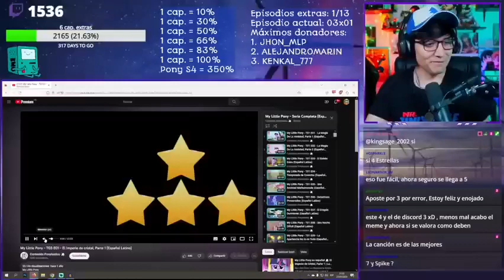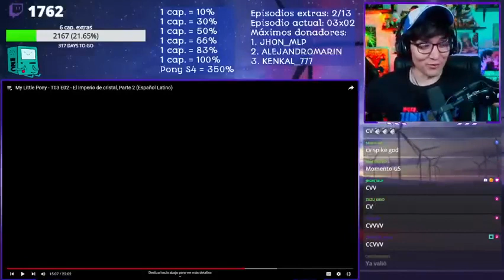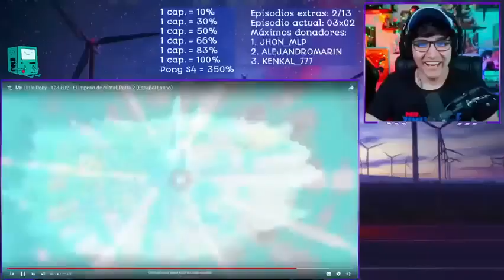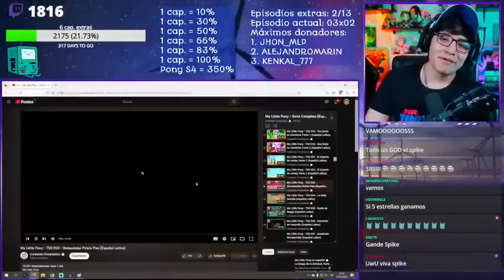JUGANDORCRITICON REACCIONA A MY LITTLE PONY S3 Cap. 2 - El Imperio de Cristal, Segunda Parte